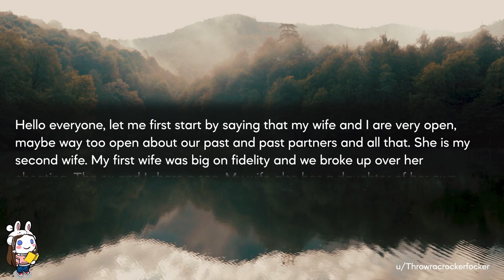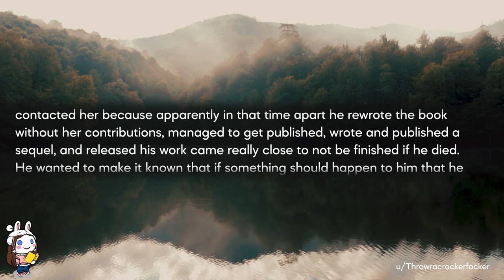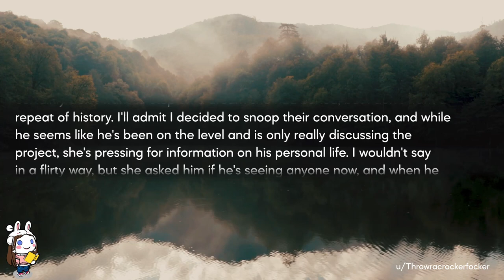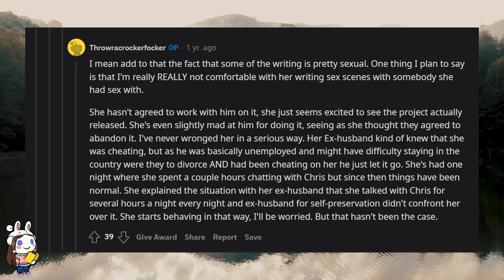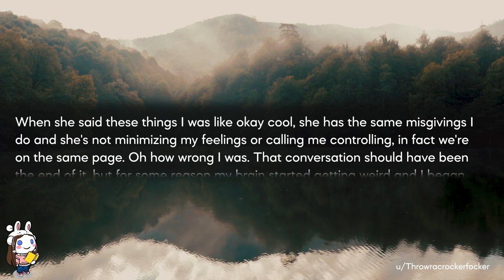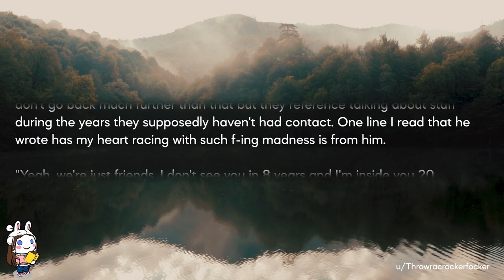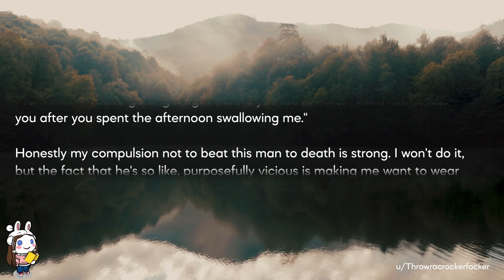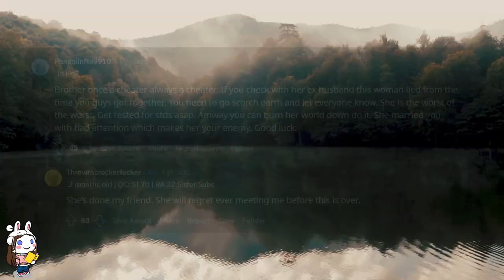Caught Wife Cheating With Co-Writer - The Co-Writer SAGA #1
👍 Co-Writer Saga #1 - See below for details on the series!

🦋Today's Stories:
Story 1:  SurvivingInfidelity - My(44m) Wife(41f) was recently contacted by her ex-boyfriend/cowriter(36m) and I've grown a bit nervous.
Story 2:  SurvivingInfidelity - UPDATE My(44m) Wife(41f) was recently contacted by her ex-boyfriend/cowriter(36m) and I've grown a bit nervous.

PART 1 - Original Post + Update 2

🍒Video Timestamps:
0:00 Original Post - Contacted By Her Ex-Cowriter
05:49 Top Comments - Original Post
09:05 Update 2 - Contacted By Her Ex-Cowriter
13:56 Top Comments - Update 2